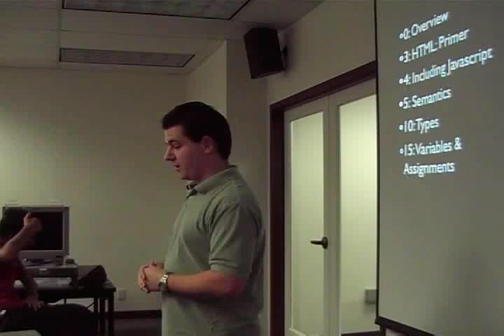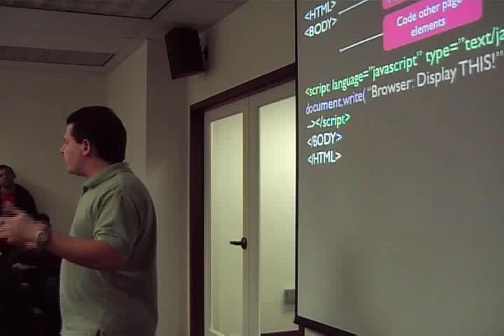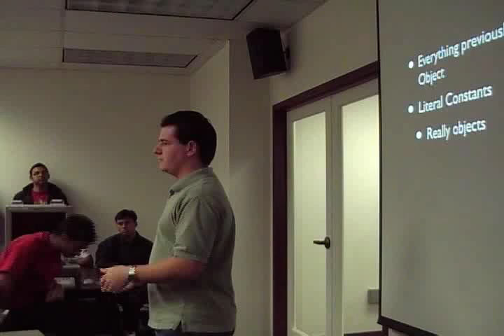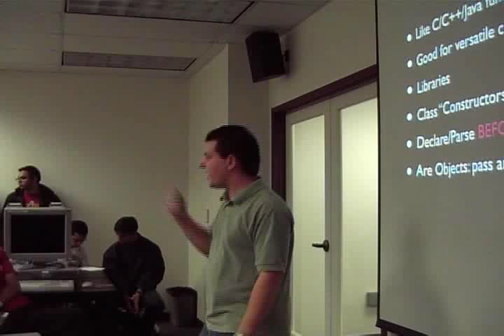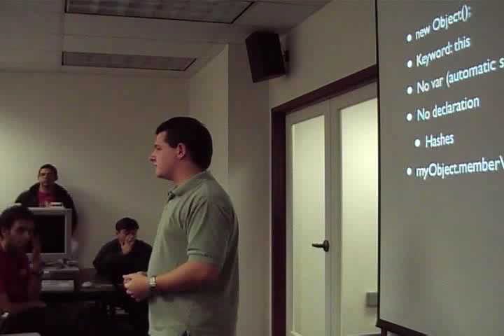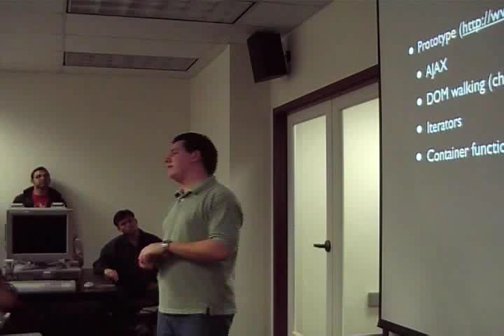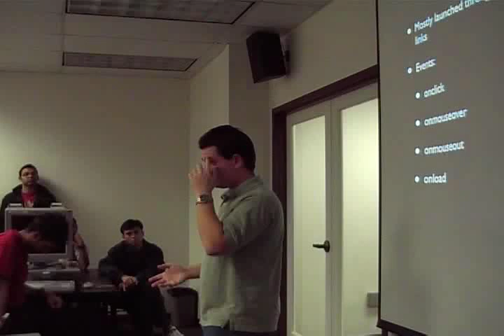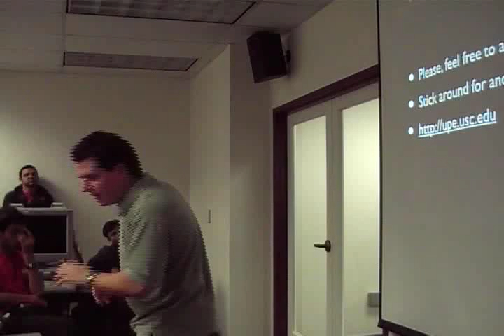UPE Workshop #1: JavaScript 101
This video introduces the JavaScript web scripting language and demonstrates how it is used.